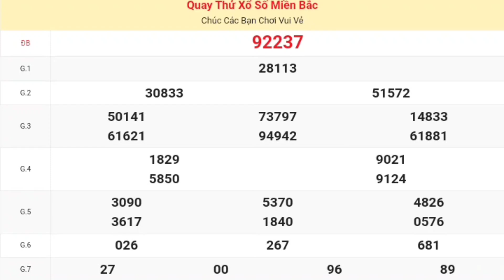XSMB | Quay Thử Kết Quả Xổ Số Miền Bắc ( Thái Bình ) Hôm Nay Chủ Nhật Ngày 26-05-2024